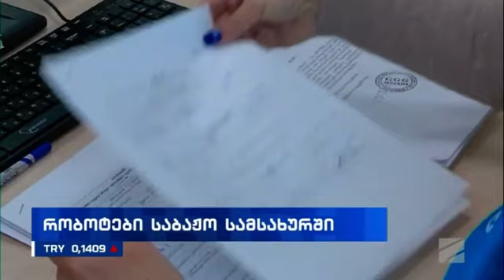ხელოვნური ინტელექტი საბაჟო სამსახურში